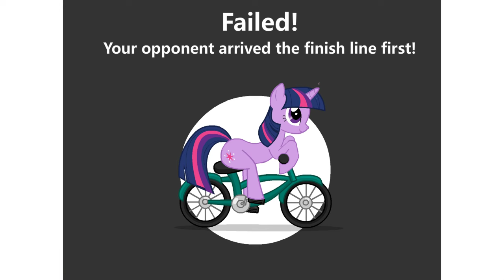Let's Play MY LITTLE PONY Bike Racing! Web Game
Let's play a MY LITTLE PONY bike racing game!

1. Download and install the Flashpoint Infinity emulator
2. Use the emulator's built-in library to search for the game you want to play.
3. Click download and wait for the game to load. And that's it!